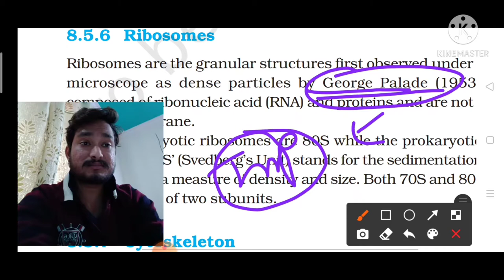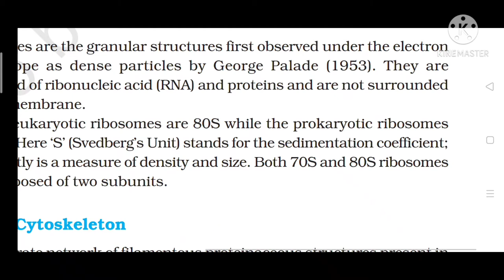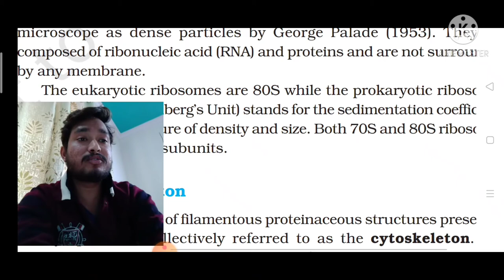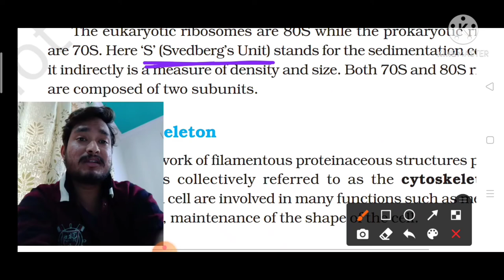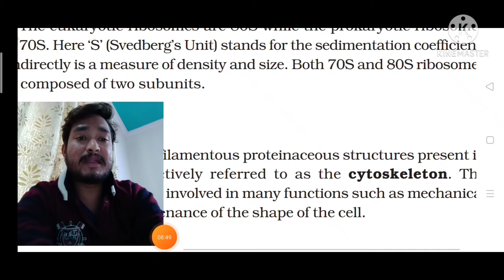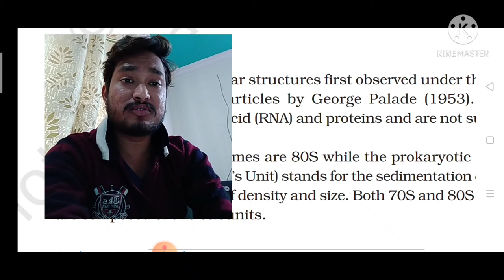Ribosome by Abhi ,Cell the unit of life, # NEET /AIIMS Ribosome by Abhi , # 11 Class Ncert by abhi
In this particular video we talk about Ribosome.in details and interesting manner so I hope you really enjoyed this video.
Ribosome , # Ribosome by Abhi, NEET /AIIMS Ribosome, #11 Class Ncert by Abhi.
1- what is Ribosome.
2- which type of Ribosome found in Eukaryotic cell .
3- Which type of Ribosome found in Prokaryotic cell.